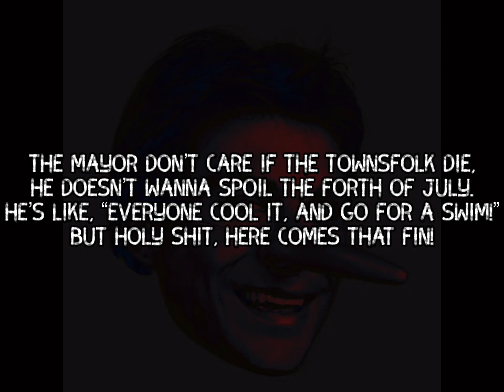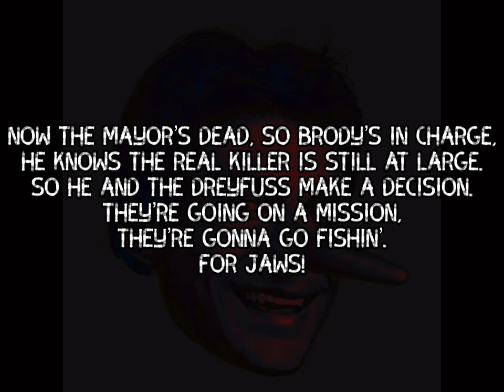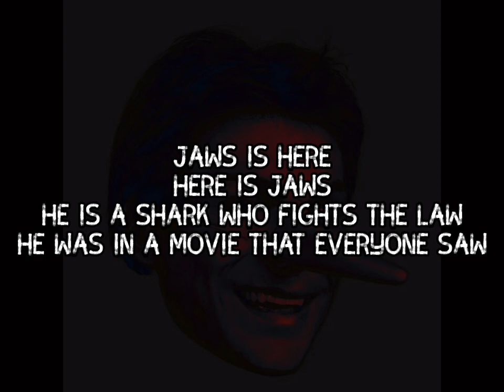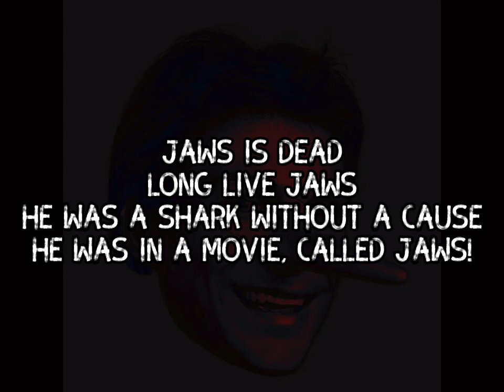Jaws - Lemon Demon/Neil Cicierega || Lyric Video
Lyric video for the Nature Tapes song:
Jaws!

Lyrics:
Jaws the shark!
Lurking in the dark of the depths of sea, one day on a lark
Decides to get rowdy, get real violent
Takes a vay-cay up to Amity Island

Sunshine, lotion, fun in the sun
Blood in the ocean, everybody run
‘Cause it's crazy how few fucks this shark gives
He'll eat naked ladies! He'll eat little kids!
Oh no!

But the one thing keeping the commmunity safe
Is a guy named Brody and his pal Richard Dreyfuss
Jaws don't know that a storm's gonna come
He just wants everyone to be his chum, get it? Get it?

The mayor don't care if the townsfolk die
He doesn't want to spoil the Fourth of July
He's like, "Everyone cool it, and go for swim!"
But holy shit, here comes that fin!

Singing
JAWS IS HERE
HERE IS JAWS
He is a shark without a cause
He was in a movie you should watch it it's called Jaws

JAWS IS HERE
(Aaahh)
HERE IS JAWS
(Aaahh)
(Oh ooo oh oh)
He is a shark who fights the law
He was in a movie that everyone saw

Long story short, the beach gets closed
The mayor's like, "Okay, yeah this blows"
Suddenly Jaws has got a price on his head
But the wrong little shark baby ends up dead

It was Jaws's little brother! Now he's pissed
The mayor just shot to the top of his list
He sneaks in his house in the middle of the night
and he eats that fucker in a single bite
Golly!

Now the mayor's dead, so Brody's in charge
He knows the real killer is still at large
So he and the Dreyfuss make a decision
They're going on a mission
They're gonna go fishin'
For Jaws

A man named Quint lets them use his boat
On the condition that he be the one to cut Jaws's throat
‘Cause he was a sailor back in World War II
And Jaws ate his entire crew, WOAH!

JAWS IS HERE
(Aaahh)
HERE IS JAWS
(Aaahh)
He was in a movie, a movie called Jaws!

JAWS IS HERE
(Aaahh)
HERE IS JAWS
(Aaahh)

They're out on the sea. They wait all night.
Where could Jaws be? He's no where in sight.
Dreyfuss decides to go down in a cage
and Jaws shows up in a full on rage

He tears up the cage like paper in a shredder
While Dreyfuss makes his wetsuit wetter
He hides behind a rock like a cowardly prick
And he doesn't come back until the end of the flick

Brody's like, "We're gonna need a bigger boat"
So they go back home and get a bigger boat
The biggest boat that's ever sailed
Gonna kick Jaws' ass, or I guess his tail. Yeah his tail

but OH MY SHIT!
Jaws jumps out and Quint gets bit!
Right in half like a Kit-Kat bar!
Up in the sky there's a shooting star
That's Quint up in heaven. He's a star now

Brody's angry. He's all like, "Fuck it!”
He takes a harpoon and welds it to a rocket
Jaws's last words are, "Woah, respect"
Then he explodes and it's a pretty good effect, yeah!

JAWS IS DEAD
(Aaahh)
LONG LIVE JAWS
(Aaahh)
He was a shark without a cause

JAWS IS DEAD
(Aaahh)
LONG LIVE JAWS
(Aaahh)
He was a shark who fought the law

JAWS IS DEAD
(Aaahh)
LONG LIVE JAWS
(Aaahh)
He was in a movie, called Jaws

JAWS IS DEAD
At the Academy Awards

LONG LIVE JAWS
He was robbed
Sharks exist in real life

Jaws is dead
Long live jaws